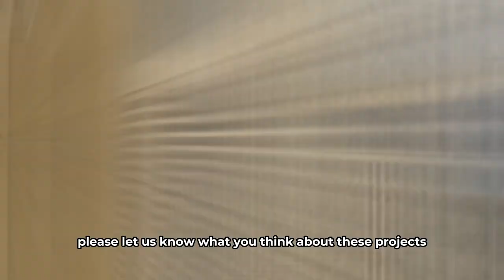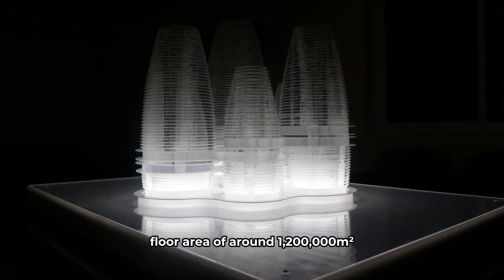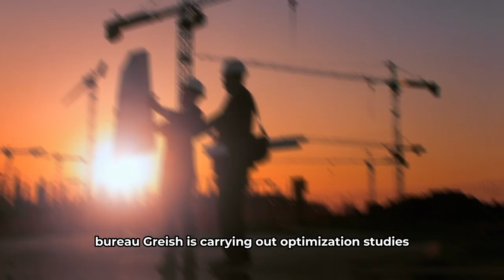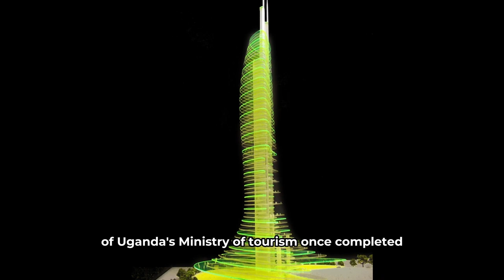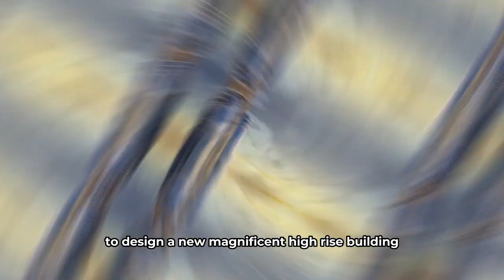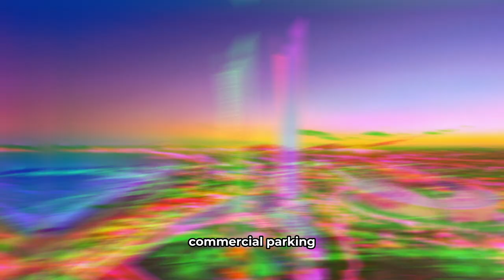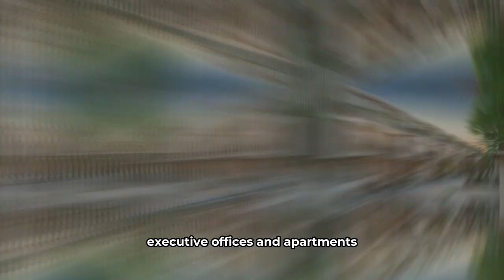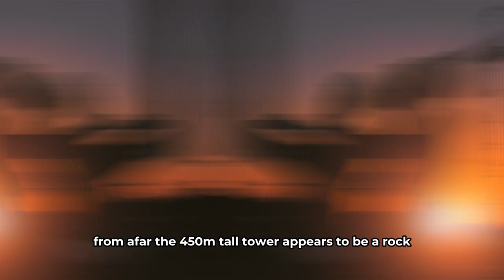15 Skyscrapers Boosting Construction Sector In Africa.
15 skyscrapers boosting construction in Africa.
African cities have experienced rapid economic growth in recent years, with taller and taller skyscrapers being constructed and many more planned. These structures will be taller than anything currently standing and will alter the landscape of major African cities. Future skyscrapers in Africa will pierce even the most imposing structures on the continent while also providing breathtaking views, luxurious amenities, and world-class working space. These buildings will be able to compete with other skyscrapers like the Burj Khalifa in Dubai. In this video, we will show you the 15 tallest future African skyscrapers that will change Africa's face. Please let us know what you think about these projects in the comments section.